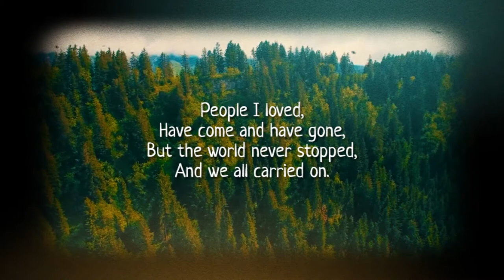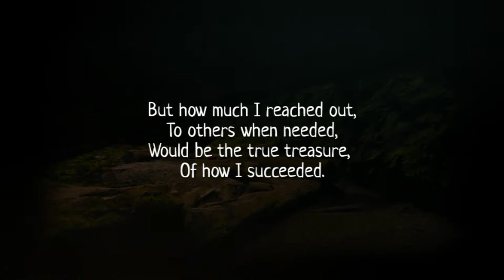THE TRUE MEANING OF LIFE BY PATRICIA A FLEMING | Motivational poem | Christian Shifa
This time I'm here with an amazing poem by Patricia A Fleming "THE TRUE MEANING OF LIFE ".

It's a beautiful poem which tells us about how many situations arises in our lives, moments of sadness and moments of joy.

Listen to every word carefully and watch the video till end.

Speaker : Christian Shifa
Video edit : Christian Shifa
Thumbnail : Christian Noah